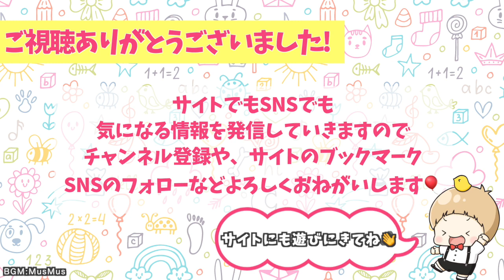女性向けオタク向けニュースメディア「にじめん」をご紹介！⌇アニメ・声優などの情報を毎日発信中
女性向けオタク向けニュースメディア「にじめん」です。
サイトで紹介した記事や、オタ活情報が動画でサクッと見られるようになりました！！
記念すべき1本目はサイト紹介👏✨

どんな記事を発信しているのか、どんな人が書いているのか、
さらに、SNSや記事上に現れる“あいつ”についても簡単にご紹介します💌💨

サイトにも遊びに来てくれたら嬉しいです🎈
今後の動画もぜひお楽しみに！